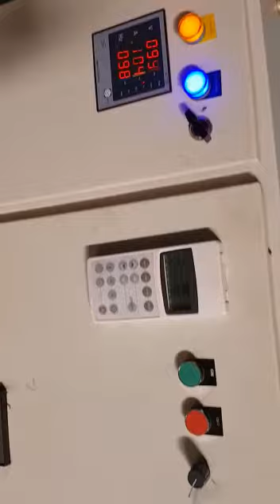Big size Masala pulvreizer machine chili pulvreizer spices pulvreizer machine S R ENGINEERS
Big size Masala pulvreizer machine only chili pulvreiser machine model Hp 100+15 + 2 Total Hp 117 production pr hr 700/1000 kg..dabal chembar pulvreizer machine TWO IN ONE PULVREIZER MACHINE